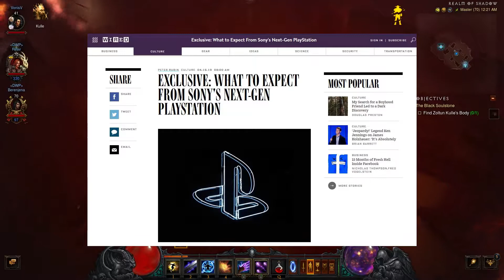So...What's The Deal With The New PS5 Details?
A short video on the new details dropped about the Playstation 5. Don't mind the old Diablo 3 footage.

The next big review would've dropped this month but will now release in early May, due to some unforeseen IRL events. Still, I didn't want to leave April totally empty so here's this.